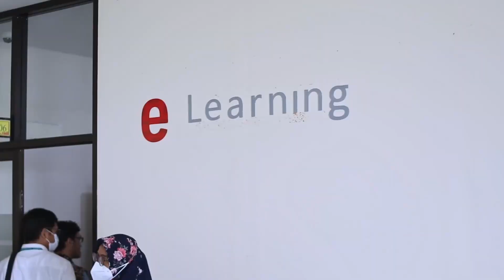IT TELKOM PURW0KERTO & UPT BALAI DIKLAT KKB BKKBN BANYUMAS SEPAKAT JALIN KERJASAMA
Rabu, (22/6/2022) kemarin menjadi salah satu hari penting antara IT Telkom Purwokerto dan UPT Balai Pendidikan dan Pelatihan Kependudukan dan Keluarga Berencana (BKKBN) Banyumas.

Pasalnya kedua pihak sepakat menandatangani Perjanjian Kerjasama (PKS) berkaitan dengan pelaksanaan adanya pendidikan, pelatihan, penelitian, dan pengabdian masyarakat.

Dalam hal ini, hadir Wakil Rektor Bidang I, Dr. Tenia Wahyuningrum beserta jajarannya mewakili pihak IT Telkom Purwokerto untuk melakukan penandatanganan.